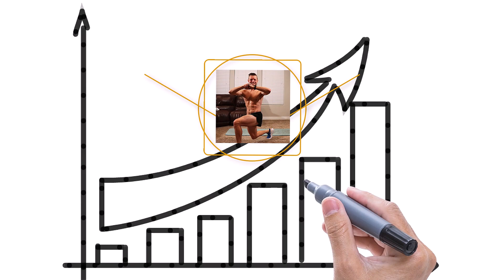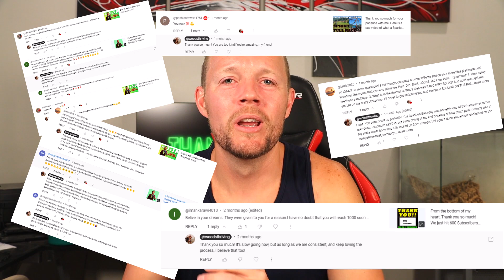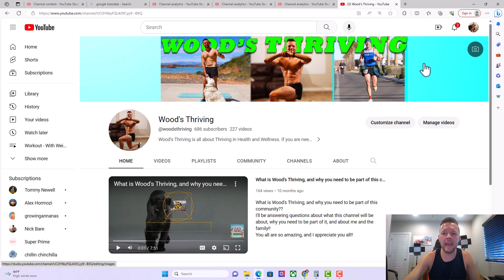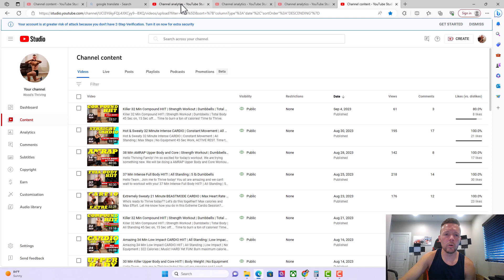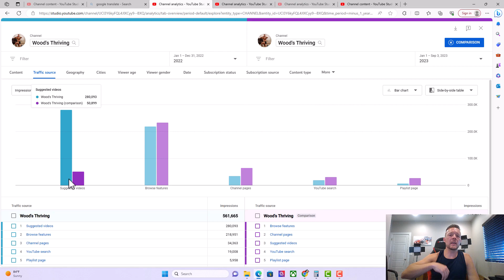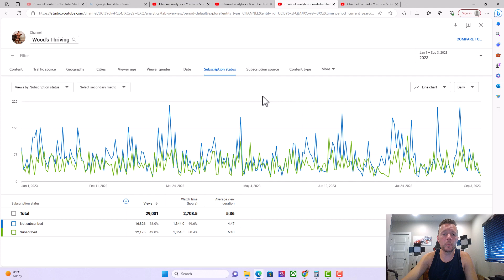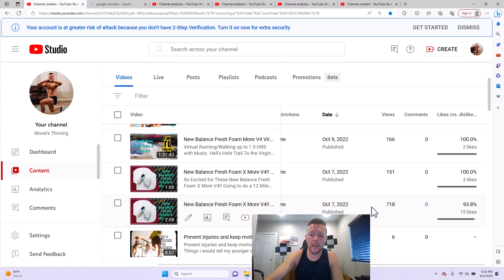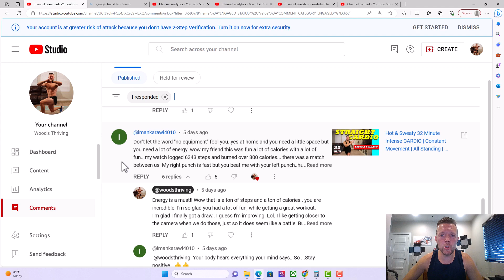Honest Feedback for first year as a Youtuber | Full Discussion | Exercise Channel | Thriving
Chapters:
0:00 Intro
0:37 How the channel started
6:23 Reason One - Why I love it
8:07 Reason Two - Why I love it
9:35 Reason Three - Why I love it
10:45 Hard Parts of Youtube
12:00 I Need to Pivot
15:15 How I can control Ads
16:12 Future Goals
17:42 The Back-end Analytics of Youtube